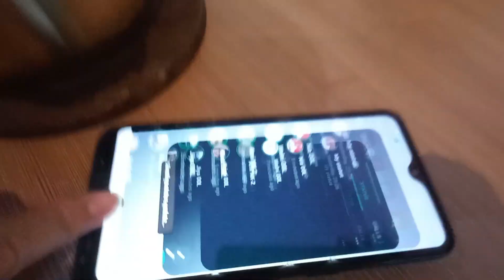VLOG AND BLOOPERS DEP1ER